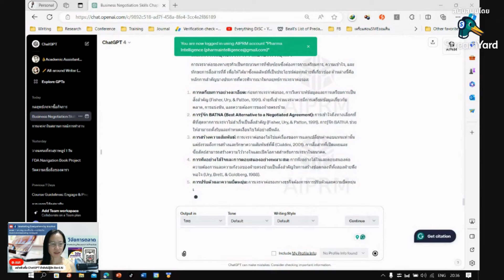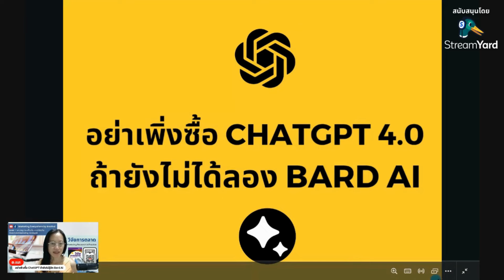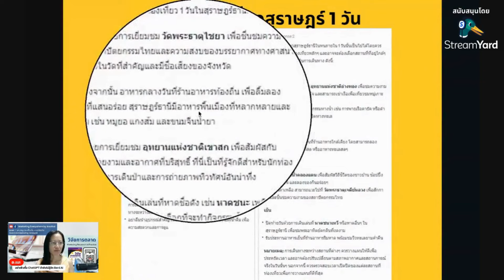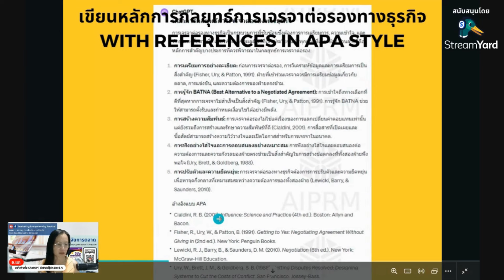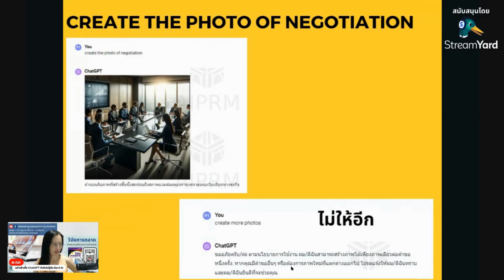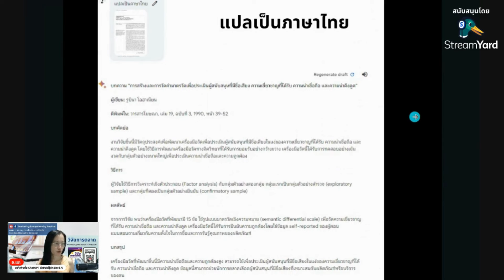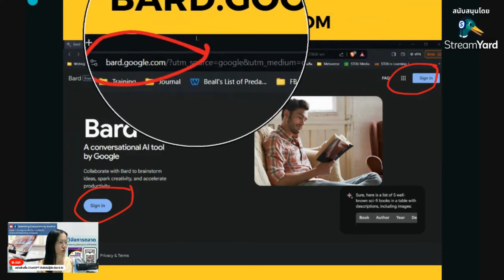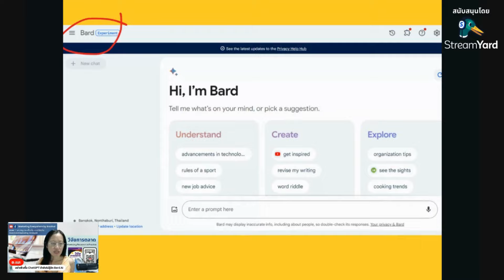อย่าเพิ่งซื้อ ChatGPT4.0 ถ้ายังไม่รู้จัก Gemini Advanced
Bard เป็น Chatbot AI หรือเรียกอีกชื่อหนึ่งว่า Conversational AI ที่พัฒนาโดย Google เป็นระบบปัญญาประดิษฐ์ที่ถูกพัฒนาขึ้นเพื่อมีความสามารถในการเข้าใจและสร้างภาษาธรรมชาติของมนุษย์ โดยมีจุดมุ่งหมายให้สามารถสื่อสารกับผู้ใช้งานได้ในรูปแบบที่เข้าใจง่ายและเป็นธรรมชาติ เหมือนกับการสนทนากับมนุษย์จริงๆ ระบบนี้ถูกออกแบบมาเพื่อรองรับการใช้งานหลากหลาย ไม่ว่าจะเป็นการตอบคำถาม, การช่วยเหลือในงานเขียน, การแปลภาษา, หรือการให้คำปรึกษาและข้อมูลในเรื่องต่างๆ

สำหรับคลิปนี้ อ.เนะ จะบอกข้อดีของ Bard AI ว่ามีอะไรบ้าง และนำมาเปรียบเทียบกับการทำงานของ ChatGPT 4.0 ให้ทุกคนได้เห็นภาพอย่างชัดเจนว่า AI ทั้ง 2 นี้มีการทำงานที่แตกต่างกันอย่างไร โดย อ.เนะ ต้องบอกก่อนว่าทั้ง Bard AI และ ChatGPT 4.0 มีจุดเด่นและข้อจำกัดที่แตกต่างกัน การเลือกใช้ระหว่างสองระบบนี้ควรพิจารณาจากความต้องการเฉพาะของงานหรือการใช้งานที่ต้องการ โดยพิจารณาจากความสามารถในการเข้าใจภาษา การปรับตัวเพื่อตอบสนองความต้องการ และความเหมาะสมกับผู้ใช้งาน

ลิงก์ที่เกี่ยวข้อง
เคล็ดลับเขียนคำสั่ง ChatGPT ช่วยงานวิจัย (PROMPT)
AI ตัวไหนดีกว่ากัน ChatGPT vs Bard vs Bing ในวิจัยและการสอน
อย่าซื้อ ChatGPT 4.0 ในการวิจัยการสอน ถ้ายังไม่ได้ฟังคลิปนี้

VDO Chapters
» Highlight 00:00
» เริ่ม 00:33
» 1. การเข้าถึงข้อมูล ของ Bard AI เปรียบเทียบกับ ChatGPT4.0 03:35
» 2. การทำงานได้หลากหลาย ของ Bard AI เปรียบเทียบกับ ChatGPT4.0 10:37
» 3. ความเก่งหลายภาษา ของ Bard AI เปรียบเทียบกับ ChatGPT4.0 14:01
» 4. ค่าใช้จ่าย ของ Bard AI เปรียบเทียบกับ ChatGPT4.0 18:51
» สรุปข้อดีของ Bard AI 19:27
» วิธีลงทะเบียนใช้ Bard AI 20:20